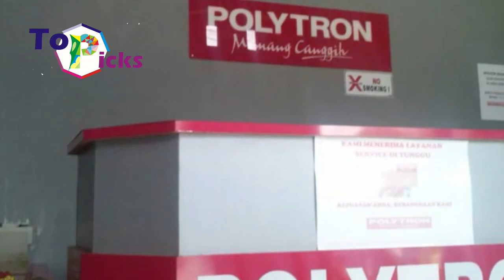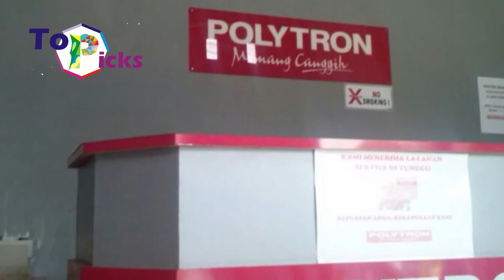7 Technology Brands From Indonesia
7 Technology Brands From Indonesia

On today’s video we have list some tech companies from Indonesia that you might had heard before.

1.Polytron
This tech company has been in operation since 1975 and is still operating to this day. Polytron is a brand of electronic products as well as the name of a company that was founded in Kudus, Central Java. This company produces various products from refrigerators, TVs, washing machines, air conditioners, to bluetooth speakers. Polytron also won some awards and since 2018 Polytron had reportedly exported their electronic products to 52 countries around the globe.

2.Advan
Advanis one of the technology brands from Indonesia that famously known for their smartphone products. Established since 1998, Advan has grown to become one of the leading technology brands in Indonesia. The company had produced various product including notebooks, tablets, PCs, smartphones, and other digital devices. Advan apparently reportedly also export their products to other countries including South Korea, the United States, and other Asia Pacific countries.

3.Evercoss
Evercoss has been famously known at the Indonesian gadget market since 2008. This company is famously known for producing affordable smartphone in the country. Evercoss reportedly also export some of their products abroad.

4.Mito
Founded in 2006, Mito is a technology company from Indonesia and was one of top 3 largest smartphone vendors in Indonesia. Mito is famously known for their affordable smartphone amongst Indonesian.

5.Zyrex
This technology company from Indonesia that produces various types of digital devices, Zyrex, is known for its affordable price. Despite the affordableprice tag, digital devices from Zyrex have a great quality and specifications compared to other devices from other companies. Zyrex reportedly also export their products to other countries around the globe.

6.Axioo
Axioois a tech company from Indonesia that famously known for its innovative products, economical, and stylish design. Axioo reportedly also export some of their products to other countries around the globe.

7.Maspion
Maspion is a tech company from Indonesia that famously known for their household electronic equipment’s including washing machine to gas stove. Maspion has a fairly extensive distribution network both domestically and internationally. In fact, Maspion has also supplied several well-known retail and wholesale stores in the United States and other major countries in the world.